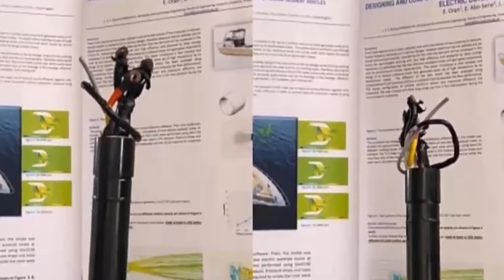YERLİ “HAYALET MOTOR” ÜRETİME GEÇİYOR ! DÜNYADA İLK VE TEK ! STEALTH GEMİLER ÜRETİLECEK